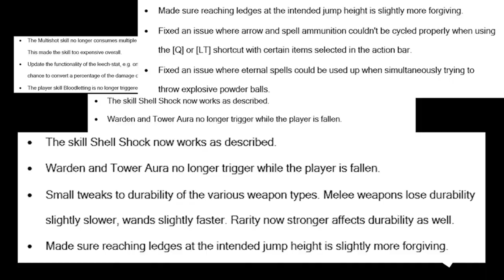Enshrouded: Major Game Update, Full Patch Notes, Nerfs & Buffs!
I have daily giveaways that happen two times a day one in the Morning & Night every time I Live Stream, times may vary. Also for my true supporters of the channel who are Twitch Subscribers/ YouTube Members, I do members only chat and member only giveaways on these days as followed Thursday, Friday, Saturday & Sunday!

Streamloots is a unique way to interact with the streamer, Streamloots allows the audience to purchase chest from the streamer and in turn. The chests contain cards that they can “play” while He/She is live!

⭐Redeem Loyalty Points⭐
Use your Loyalty Points to redeem Blessing Of The Welkin Moons, Battle Passes, Genesis Crystals & Primogems from the Shop.

✭【Microphone】➔Shure SM7B
✭【Audio Interface】 ➔Focusrite Scarlett Solo 3rd Gen
✭【XLR Cables】 ➔Amazon Basics XLR 2-Pack
✭ 【Microphones Cloudlifter】Cloud Microphones Cloudlifter CL-1 Mic Activator
✭【Stream Deck】 Elgato Stream Deck
✭ 【Stream Light】 RAUBAY LED Light
✭ 【Microphone Stand】 Heavy Duty Mic Boom Scissor Arm Stand
✭ 【Webcam】 NexiGo Webcam
✭【Stand Up Desk】 VIVO Stand up Desk

💻PC Gear💻
✭【Mouse】UtechSmart Venus Pro
✭ 【Ram】 XPG RGB 16GB
✭ 【SSD】 Kingston 120GB
✭【PC Case】 ATX Mid-Tower PC Gaming Case
✭【Hard Drive】 Seagate BarraCuda 2TB
✭ 【CPU】 AMD Ryzen 9 3900X
✭ 【Keyboard】 PC Gamer Bundle
✭【Power Supply】 EVGA 700 BR
✭【GPU】 ZOTAC GTX 1080
✭【Monitor】 Acer 31.5 Inch Curved Full HD 165Hz